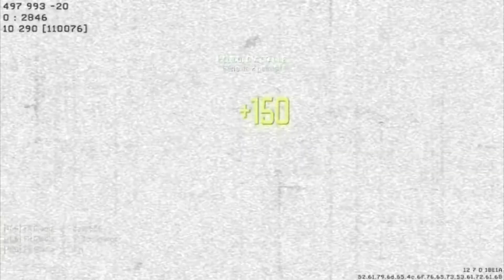Call of Duty-Modern Warfare 3 :Top 20 Kill Actions Décisives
Le voici le voilà mon top 20 kill avec les 20h de travail passées dessus ouf enfin fini ^^
J'espère qu'il vous plaira en attendant un prochain épisode (pas de sitôt) prennez soin de vous et à la prochaîne.